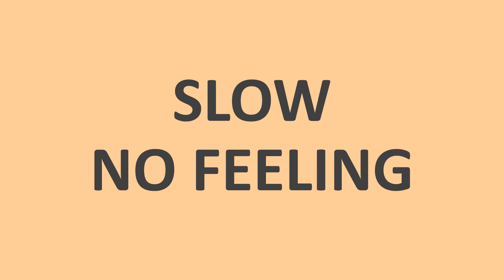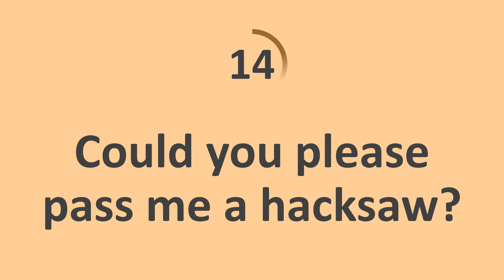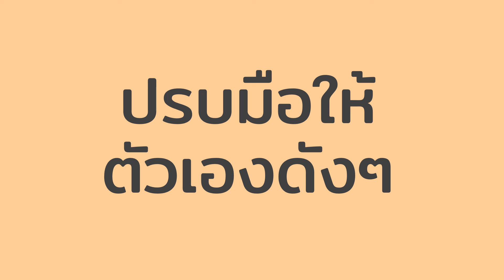FeelEng: คำศัพท์ภาษาอังกฤษเกี่ยวกับอุปกรณ์ช่าง EP.8 – Hacksaw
- Hacksaw –
"Could you please pass me a hacksaw?"

โดยจะใช้คำศัพท์แต่และคลิป แทนที่ในประโยคนี้
"Could you please pass me a …?"
“คุณช่วยหยิบ… .ให้ผมได้ไหมครับ”

1 ประโยคต่อคลิป
1. SLOW NO FEELING อ่านซ้ำๆ ไม่ต้องใส่ฟิลลิ่ง
2. FASTER WITH FEELING อ่านเร็วขึ้น ใส่ฟิลลิ่งด้วย
3. SPEAK WITH FEELING พูดประโยคใส่ฟิลลิ่ง